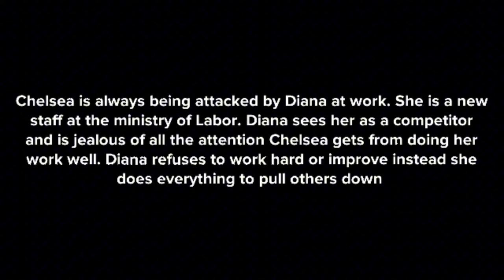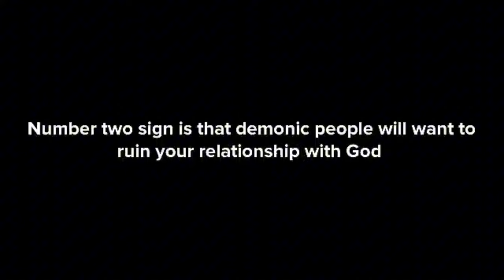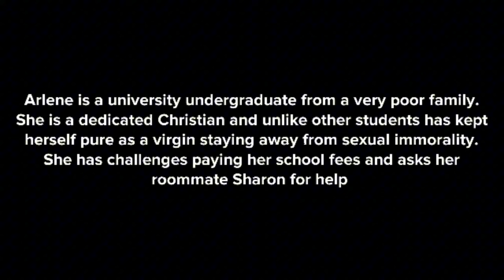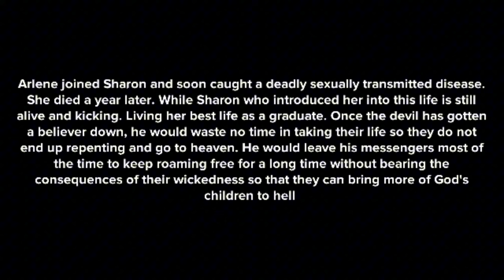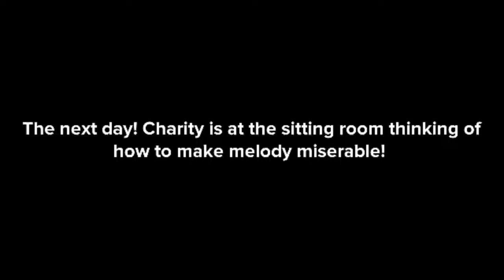7 SIGNS SOMEONE IN YOUR LIFE IS A DEMON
Demons are everywhere. sometimes they live in people we know in our everyday life. how do you identify them and when you do what can you do to stop their influence over your testimony?
 find out in part one of these series with me today on "7 signs someone in your life is a demon".
Has a friend or family member become withdrawn, negative, or even cruel? Are you questioning their behavior? In this video, we explore 7 Biblical signs that someone in your life might be under demonic influence. We'll discuss how to protect yourself and find guidance in the scriptures. Remember, even in darkness, God's light shines through. Stay strong in your faith!